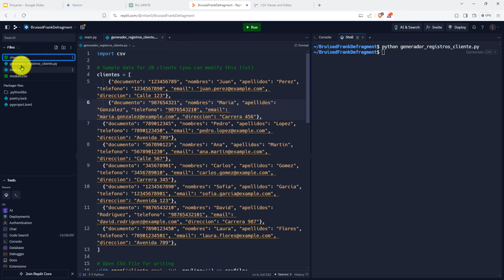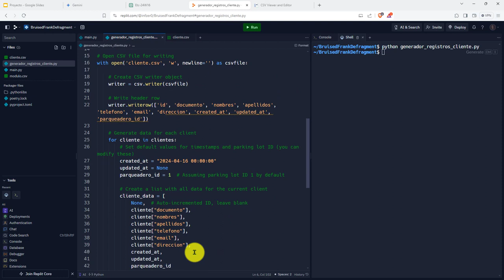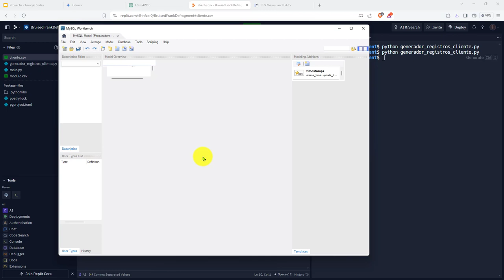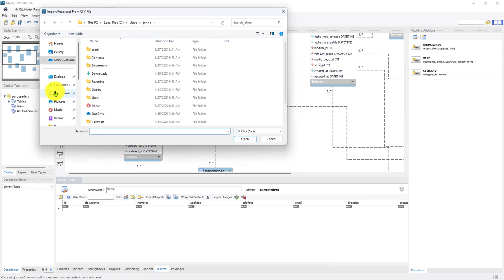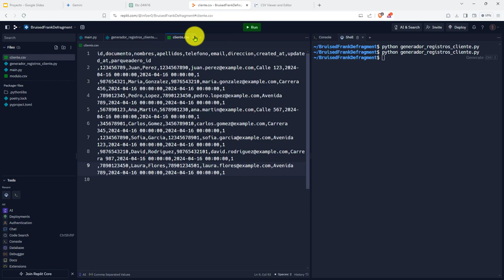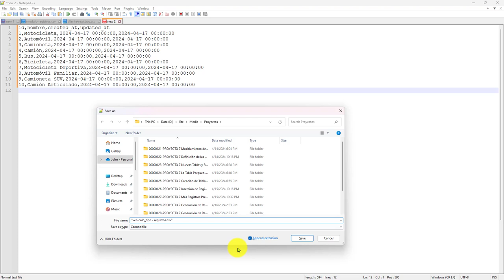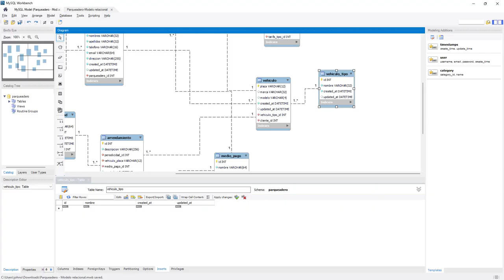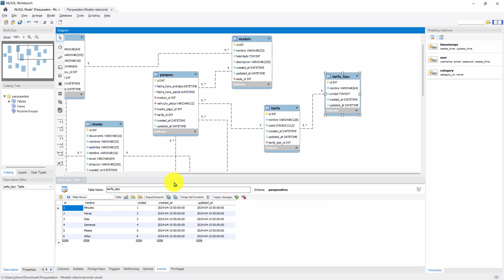130: PROYECTO 7 Google Gemini Nos Ayudó a Generar Registros para las Tablas Cliente y Tipo de Tarifa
130: PROYECTO 7 Google Gemini Nos Ayudó a Generar Registros para las Tablas Cliente y Tipo de Tarifa.